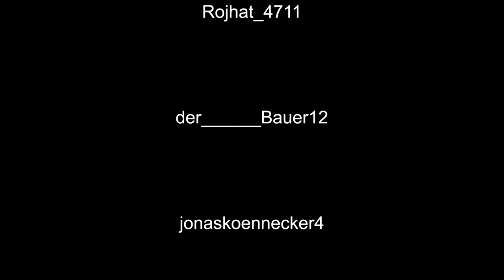Apex Legends Best of Abozocken│Apex Legends deutsch - german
Willkommen beim Best of Abozocken von Apex Legends!
Mein Kumpel Chris hat die besten Szenen aus allen bisherigen Abo zocken zusammen gesucht und ein Video daraus gebastelt!
Viel Spass!